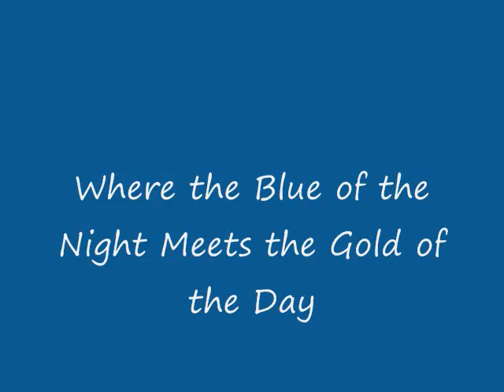A visit to Bing Crosby's Grave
We played Where the Blue of the Night meets the Gold of the Day in honor of Bing.